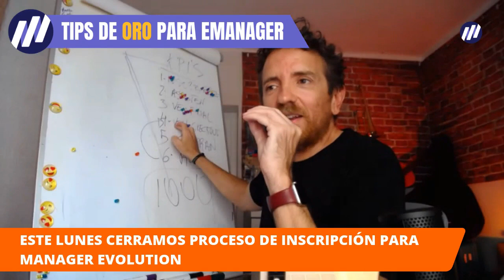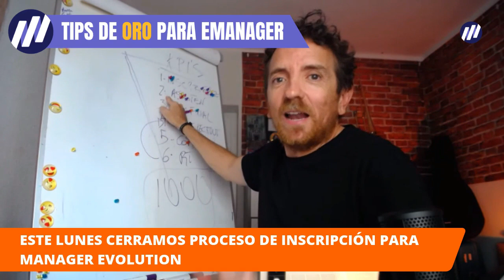✅ Tips de oro sobre 5 habilidades del EMANAGER